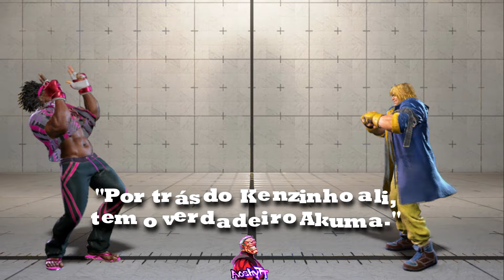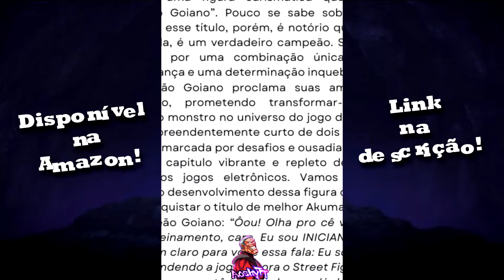CAMPEÃO GOIANO EM: CHANCE ZERO - MAIS UM CHEFÃO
Não seja um comunzinho e compre o livro do Campeão Goiano